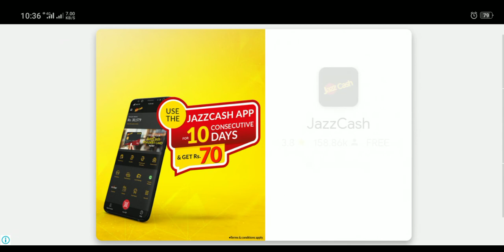Real Bus Driving - Offroad Bus Drive 3D Indonesia Simulator - Android GamePlay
Below are some of Bus Simulator Indonesia top